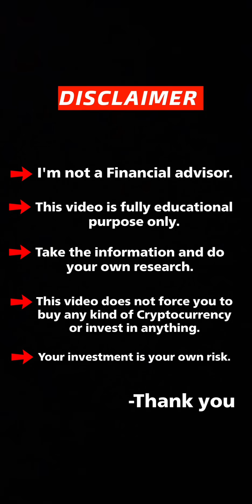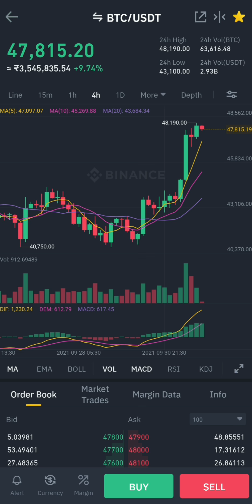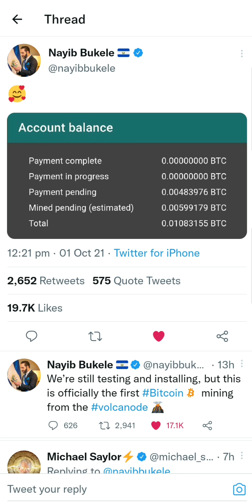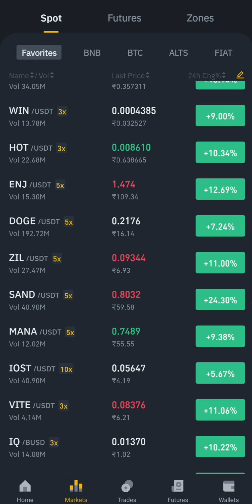ALERT⚠️CRYPTO MARKET IS BULLISH🔥BULL RUN 2021 STARTS!💪BITCOIN TO $100K IN 2021? BITCOIN NEWS TODAY